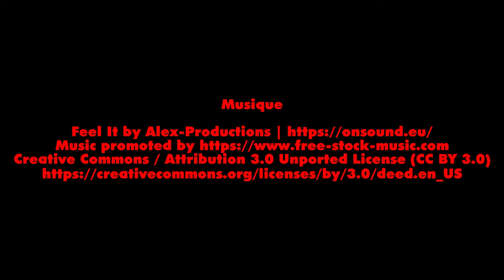Théâtre Sénart août 2024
Cerf-volant 4 ligne Djinn sur le parvi du Théâtre Sénart en août 2024.